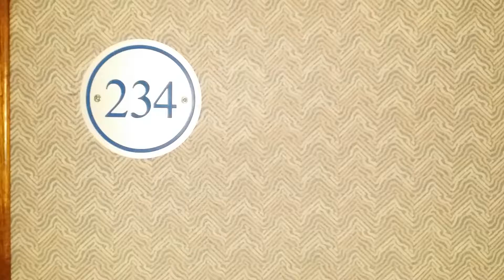Upper Suite #234 - MS Alemannia Rhine Rhiver Cruise Ship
The MS Alemannia was originally built in 1991 and has since gone through consistent updates and renovations, the most recent in 2013. She features 92 cabins for a maximum of 184 passengers spread over 2 decks. The low deck cabins are a comfortable 12 sq m (130 sq ft) with 2 portholes. The upper deck cabins are slightly larger (12.8 sq m = 140 sq ft) with big picture windows. 2 JR suites are double the size (256 sq ft). All cabins feature two twin size beds, one of which converts into a sofa by day, a table/chair/vanity mirror, air conditioning, TV’s and private bathrooms with showers. Breakfasts and lunches are served buffet style while dinners are sit down, 4 course affairs. A young and enthusiastic European crew of 38 and a multi lingual Cruise manager provide excellent service! On board currency is the Euro